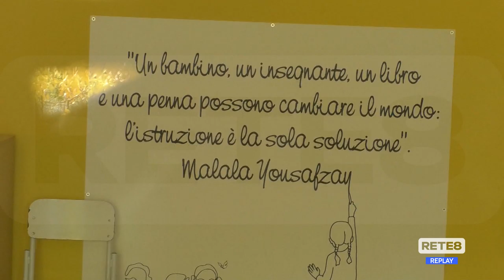Scuole Abruzzo - Quaresimale: “Si riaprirà dal 7 aprile”